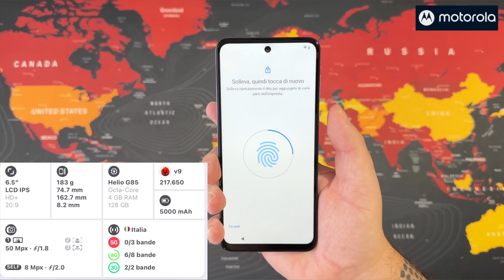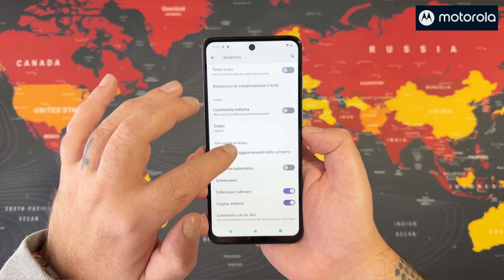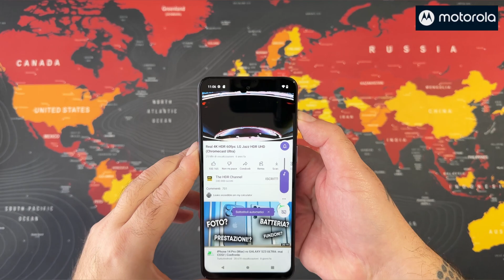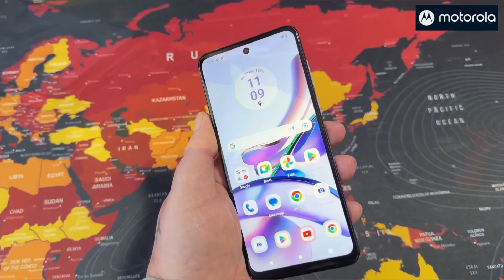motorola moto g13 - Unboxing and Hands-On